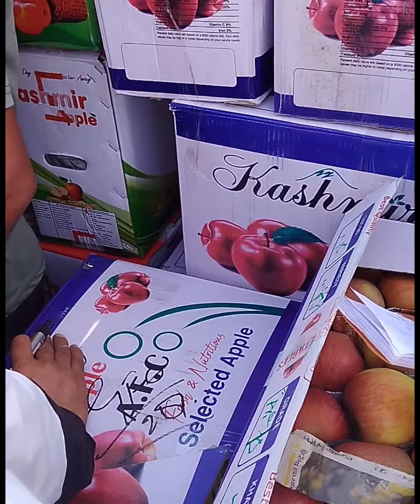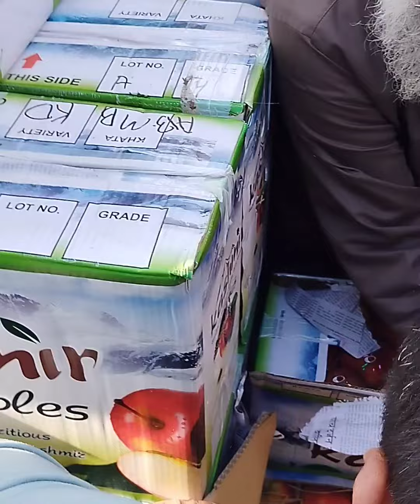market update 28/09/2024 at fruit mundi jablipora Anantnag